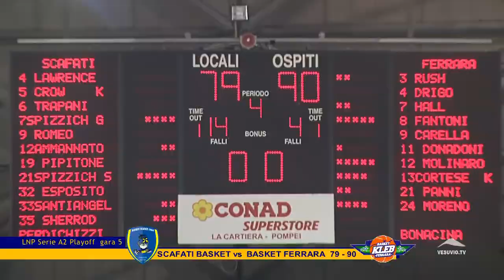LNP Serie A2 Girone Ovest Scafati Basket vs Basket Ferrara Play Off gara5 79 - 90 dopo gara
E’ finita a gara cinque degli ottavi di finale playoff l’avventura stagionale della Givova Scafati. La Bondi Ferrara, dopo aver ottenuto il pareggio nei due incontri casalinghi con due buone prestazioni, si è ripetuta anche al PalaMangano, dove si è imposta 79-90. Non sono bastati i 2.500 spettatori presenti sulle gradinata della struttura di viale Della Gloria a spingere i gialloblù al successo ed al conseguente passaggio del turno. Le basse percentuali al tiro dalla lunga distanza e ai liberi sono pesate come un macigno nell’economia di un incontro, nel quale gli estensi hanno mostrato i denti e non hanno mai calato la tensione e la concentrazione, portandosi avanti nella prima frazione e conservando il vantaggio fino alla fine, un po’ come era già accaduto nei due match in terra emiliana. Gli strenui tentativi dei padroni di casa di impensierire la compagine emiliana si sono infranti ripetutamente contro il muro eretto dagli estensi, bravi a limitare il potenziale offensivo gialloblù e a tirare con buone percentuali dalla lunga distanza nei momenti topici del match.